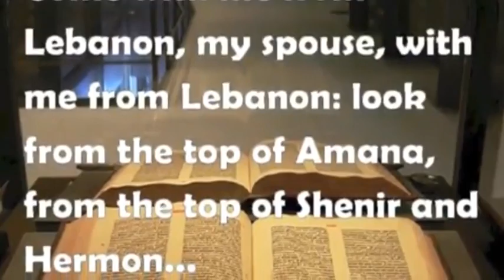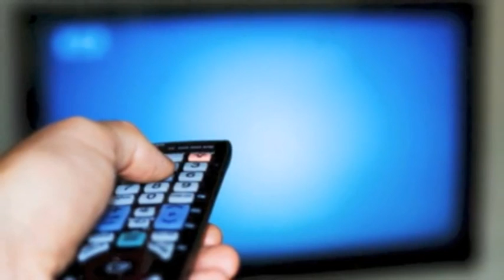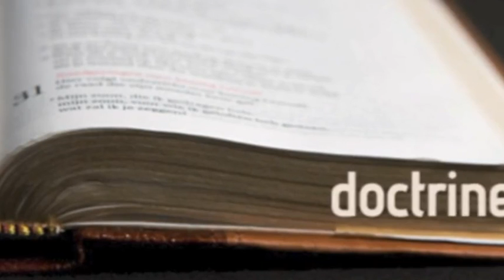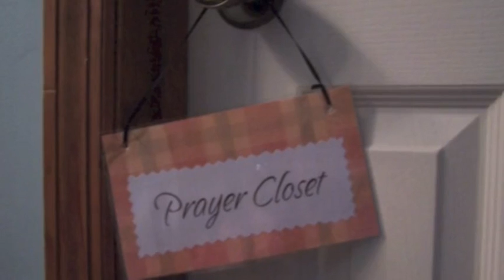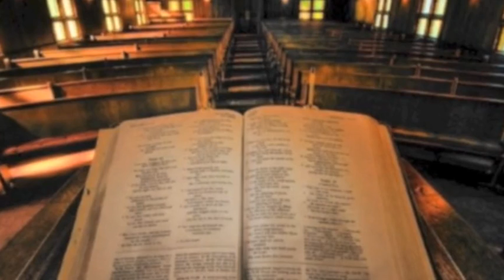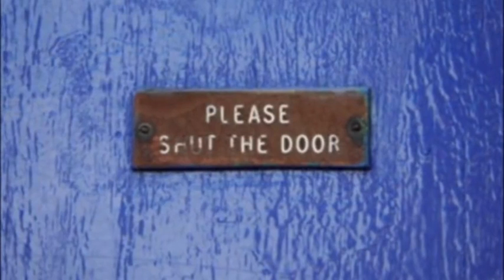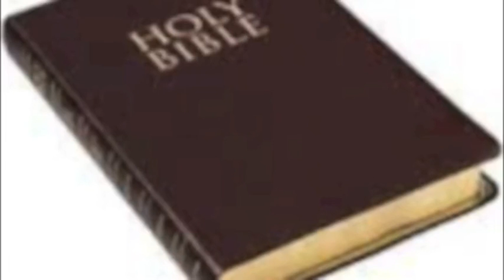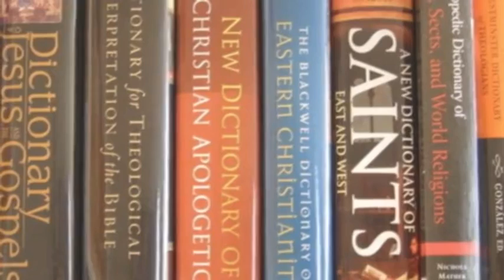Paul washer Songs of Solomon